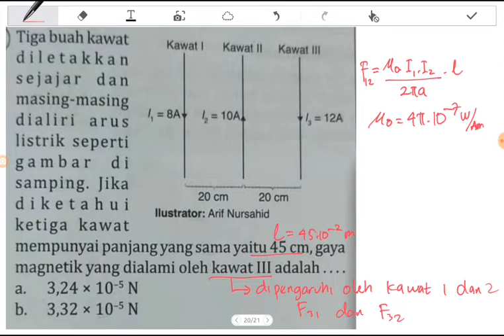Menghitung gaya magnetik yang dialami oleh kawat 3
Tiga buah kawat diletakkan sejajar dan
masing-masing , dialiri arus listrik seperti gambar di samping. I1 = 8 A, I2 = 10 A, I3 = 12 A
Jarak pisah antara masing masing kawat 20 cm
Jika diketahui ketiga kawat mempunyai panjang yang sama yaitu 45 cm, gaya
magnetik yang dialami oleh kawat IlI adalah.
a. 3,24 x 10^-5 N
b. 3,32 x 10^-5 N